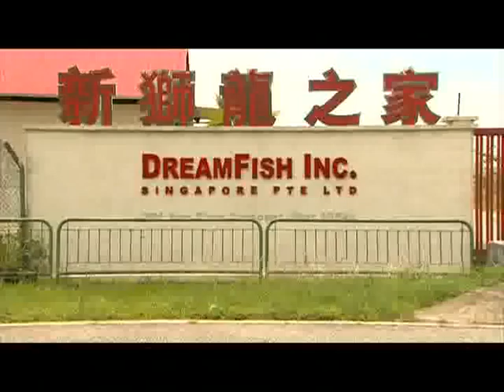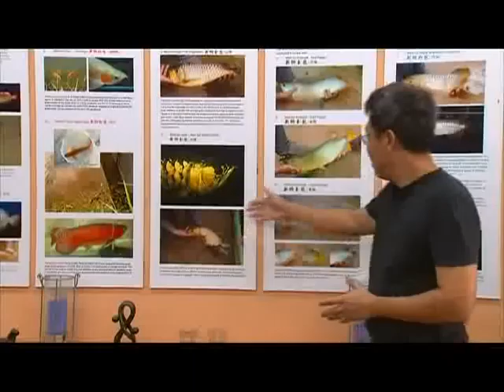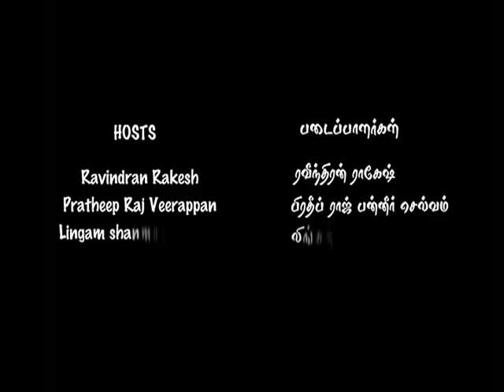Dreamfish Featured in TV Programme Best Buddy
Getting to know about Arowana fish